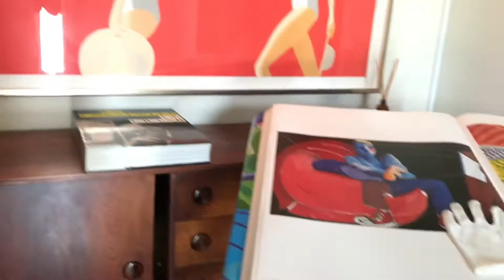The Holiday House in Palm Springs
Have you ever imagined what it would be like to be in a real-life episode of Mad Men or transported to a Doris Day set? Chic, streamlined furniture, pop art, martinis at noon, with the bonus of being in a city that’s abundant in art, architecture, history, and cultural influence? You can find that at the 1951 Holiday House (HolidayHousePS.com) located in Palm Springs.

Music Permission granted by Shana Halligan